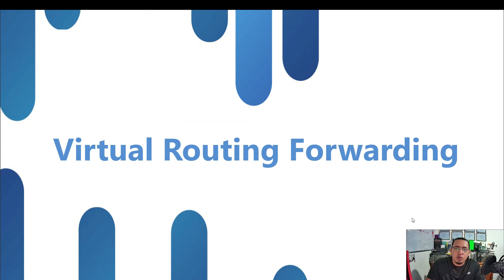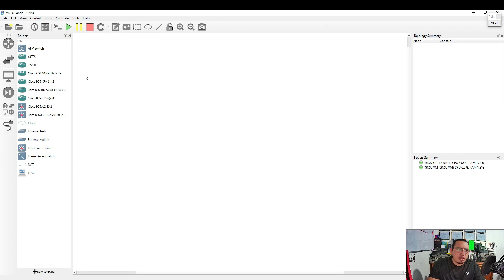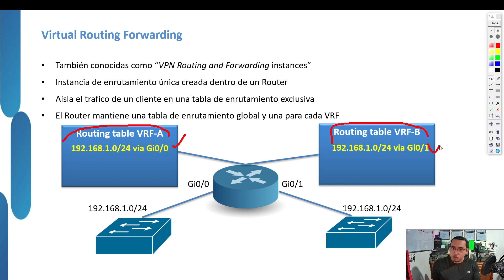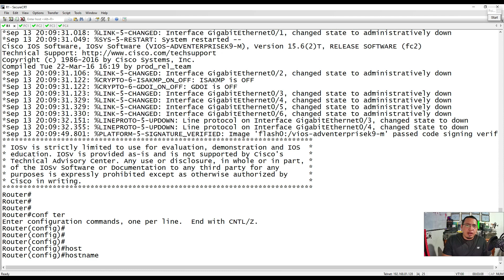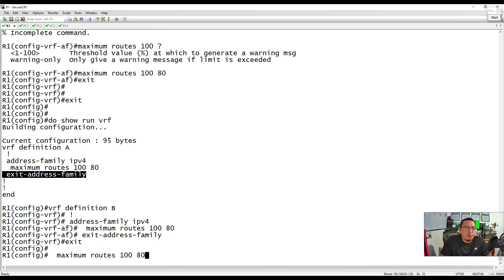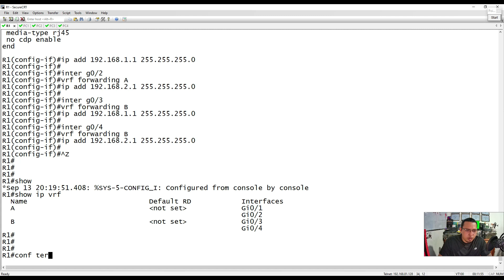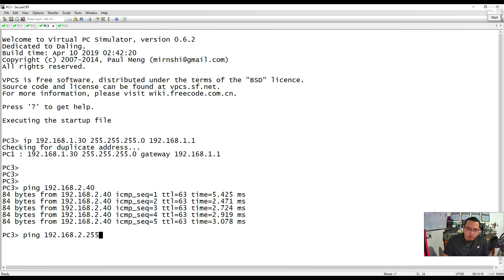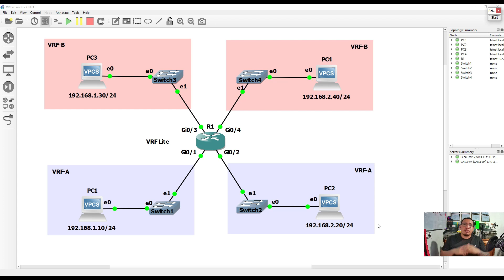01 VRF a Fondo: Implementacion basica de VRF Lite